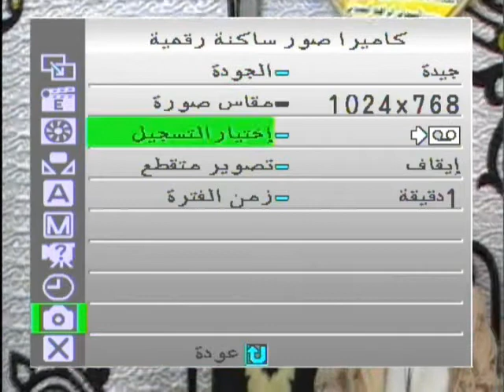انظر وأسمع اجمل ايات الرحمن من قارئ العالم الأول الشيخ محمود الشحات ختام ابو شوارب فقط عمرو صقر 01